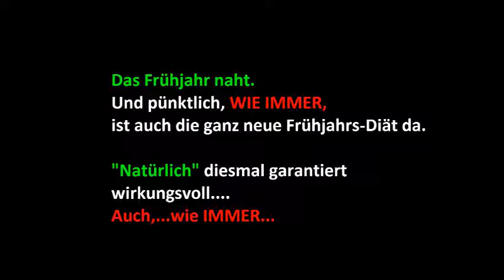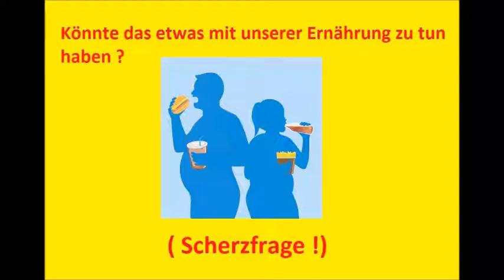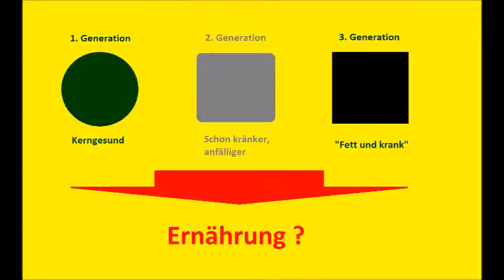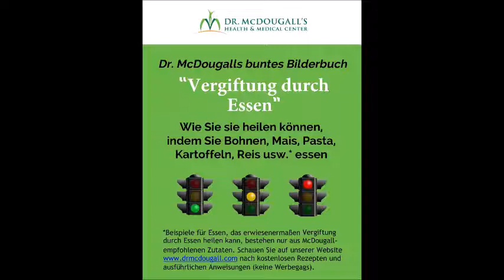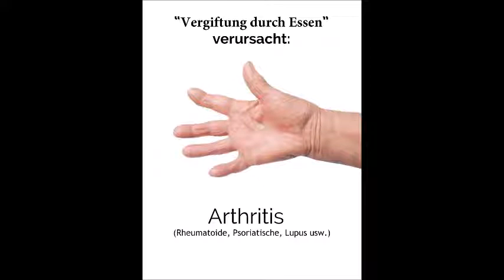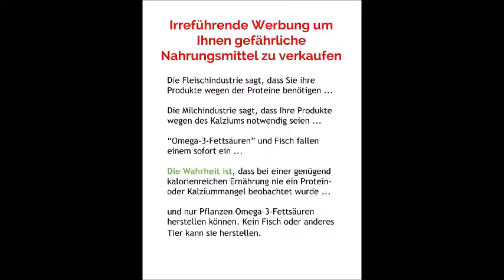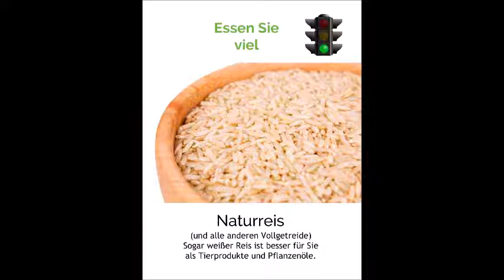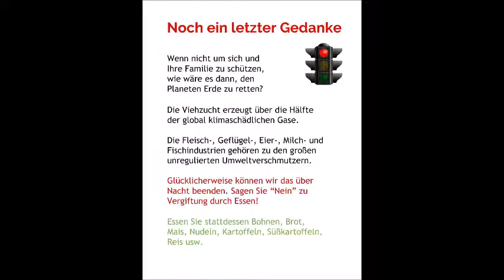Ernährung, Gesundheit, Krankheit, Diät und Abnehmen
Wer möchte nicht gerne sein Idealgewicht haben, wirklich gesund sein und sich auch noch rundum wohlfühlen. Den grundsätzlichen Rahmen dafür liefert unsere Ernährung. Mit diesem Thema befasst sich dieses Video und stellt verblüffende Erkenntnisse vor. Denn das Essen, für das wir als Mensch auch geboren wurden, ist etwas ganz anderes, als wir heute nahezu selbstverständlich essen.

Und hier die direkten Links zum Kreativen QuantenBEWUSSTsein. Wellness von Innen. Sofort spürbare Veränderung und kinderleicht.